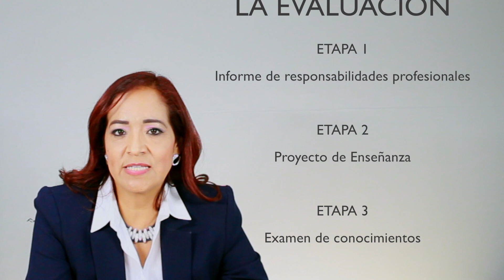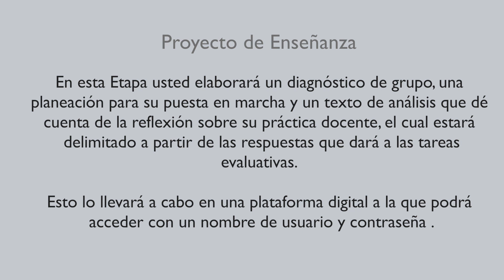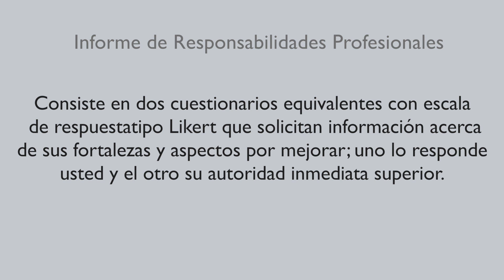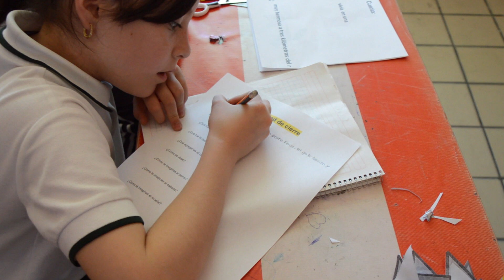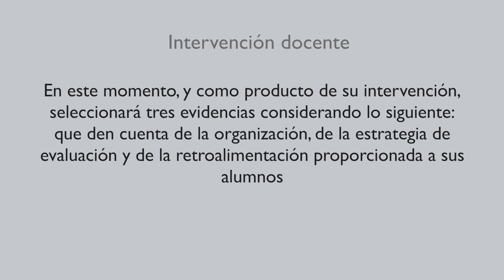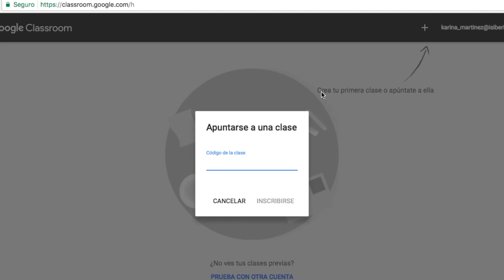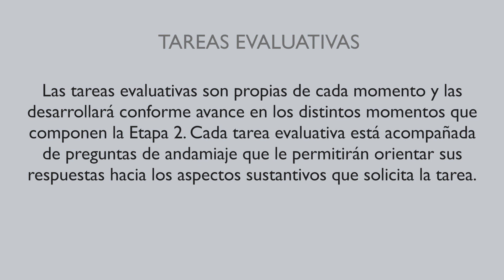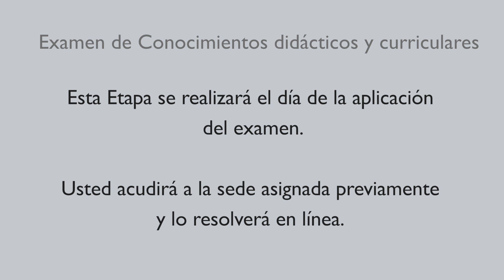Presentación Curso Análisis y reflexión de la práctica a través del Proyecto de enseñanza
Dra. Susana Domínguez, Presentación del Curso Análisis y reflexión de la práctica a través del Proyecto de enseñanza. SEED 2018, ISIBERICO.
Evaluación del desempeño del personal docente y técnico docente de educación básica al término de su periodo de inducción.

Marco Normativo, propósitos y características de la Evaluación del Desempeño.